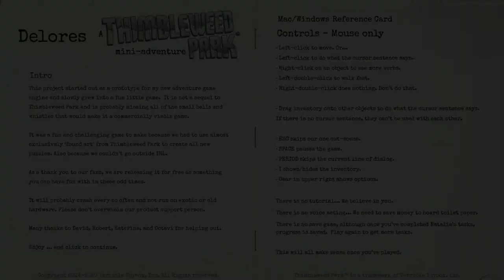Let's Play Delores Mini Adventure (Blind) - Part 1: New Job at Nickel News!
Hello ladies and gentlemen! And welcome to my new let’s play! My name is Siperos and this is Delores: A Thimbleweed Park Mini-Adventure. A free adventure game that came out earlier this year in May 2020, taking us back to Thimbleweed Park with one of the five protagonists of the main game; Delores. The computer nerd, who has taken a break from programming games at MMucasFlem and is starting as a photojournalist for Natalie at Nickel News.